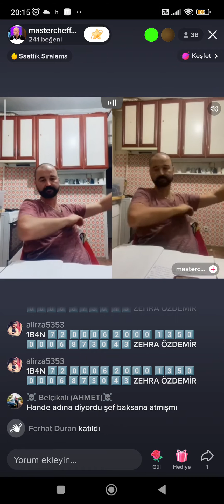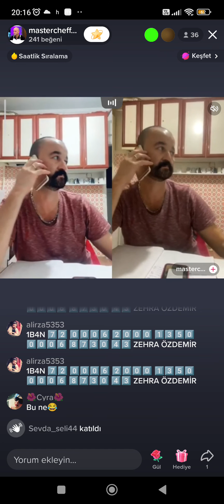Master chef murat raki parasi topluyor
Master chef murat raki parasi topluyor flaş flas